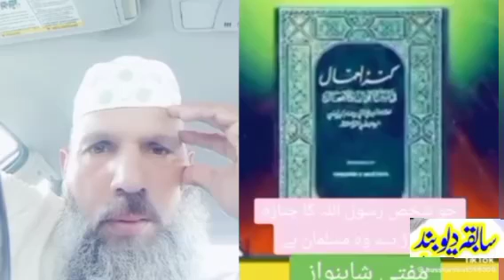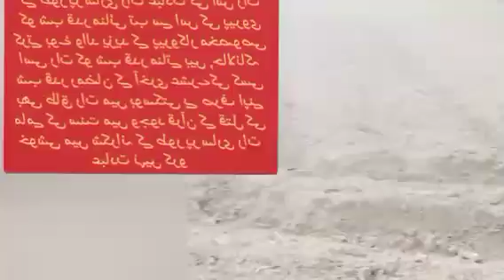wahabion ka baap bhi shia hogia,kia bibi fatima as ka ghar jalaya gia,مولوی آخر شیعہ کیوں ہوا,سنیوں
wahabion ka baap bhi shia hogia,maulana shabir madni shia kyun hogia,main shia kyun hua,15rajab,sha
main shia kiun hua,